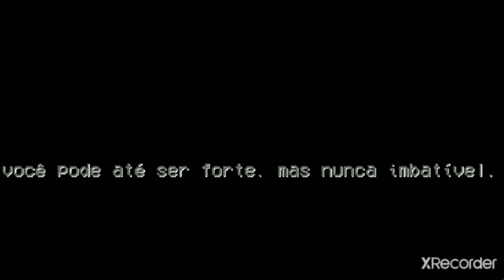Godzilla 2021 Vs RED (GREY) PT 3